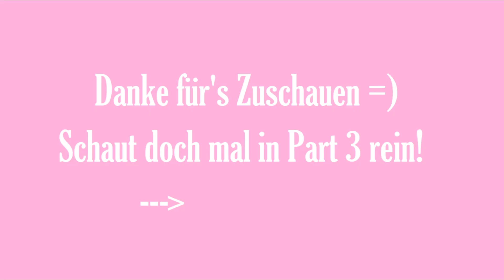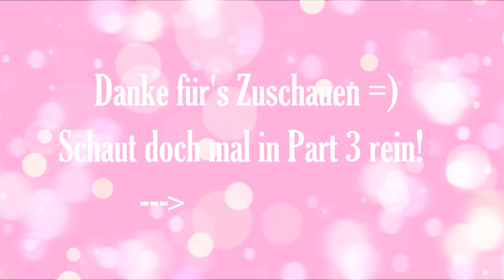💗Auf welche Spiele freust du dich in 2023?💗 #2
Weiter geht es mit Part 2 zu der beliebten Frage ,,Auf welche Spiele freust du dich in 2023?"😍

Ich hoffe, dass die Auswahl dieses Mal Euren Geschmack trifft.
Lasst gerne Spieltitel da, auf die ihr Euch freut und die ich in diesem Part vielleicht nicht genannt habe.
Mit viel Freude warte ich auf folgende Spiele:

TIMESTAMPS💌
0:00-2:43 Intro
2:44-11:33 Park Beyond
11:34-19:25 Suicide Squad-Kill the Justice League
19:26-25:00 After Us
25:01-28:55 Street Fighter 6
28:56-32:27 Haunted Chocolatier
32:28-33:40 Ende